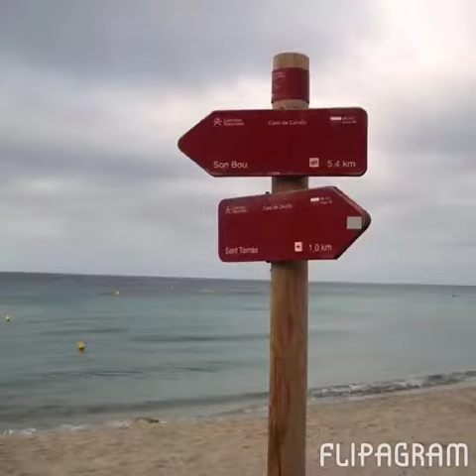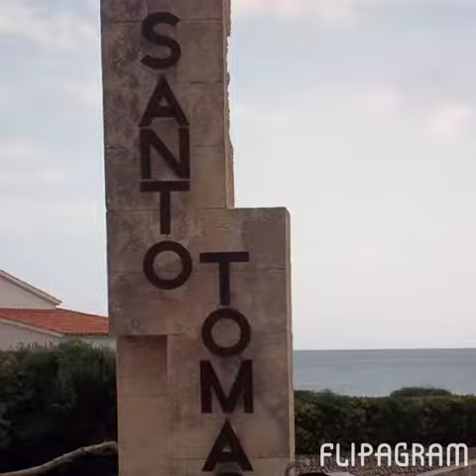Flipagram - Menorca 2013